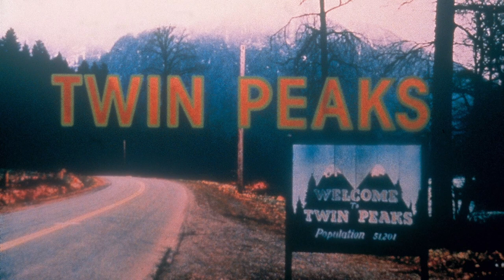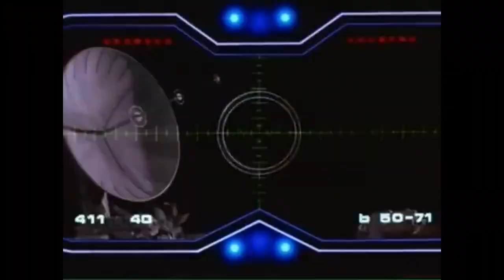Talking Nerdy MARCH 2024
Pablo Gunner, The Ambassador and Marvin Goof Talk Nerdy about Dune Part 2, Bad Batch Season 3, Halo Season 2, Invincible Season 2 Part 2 Episodes 5 and 6, Kung Fu Panda 4 Review, Pokémon Direct February 2024, Star Wars The Acolyte Trailer, Shogun Season 1 so far, and April 2024 Nerdy Releases